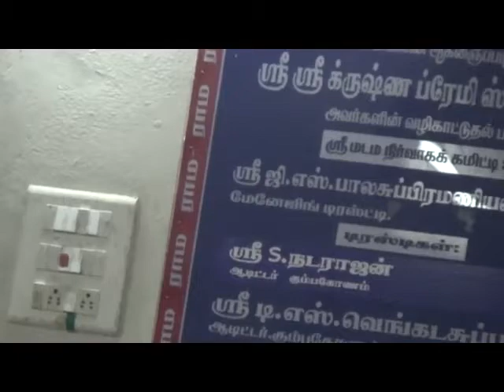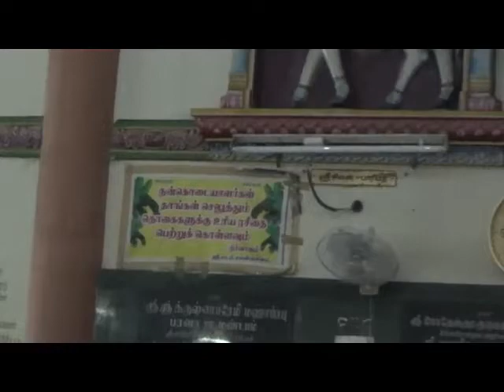Govindapuram thivyanamam by Bagavatar Shri O S Sundar and party 15 09 14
Govindapuram  thivyanamam by Bagavatar Shri O S Sundar and party 15 09 14- HH Sri Kanchi Kamakoti peethathipathi 59th Pontifff - Sadguru Shri Bodendra saraswathy swamigal adhisthanam